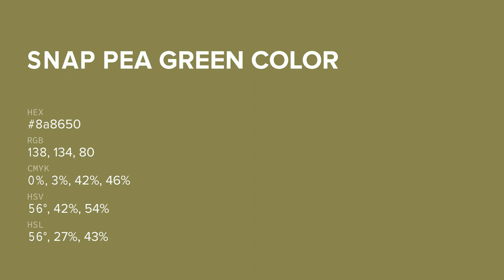Snap Pea Green color 8a8650 hex color - Yellow color - Cool color 8a8650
What color is Snap Pea Green ? 8a8650 hex color - Yellow color - Cool color 8a8650

Hex 8a8650 Color Code is also known as Snap Pea Green color.